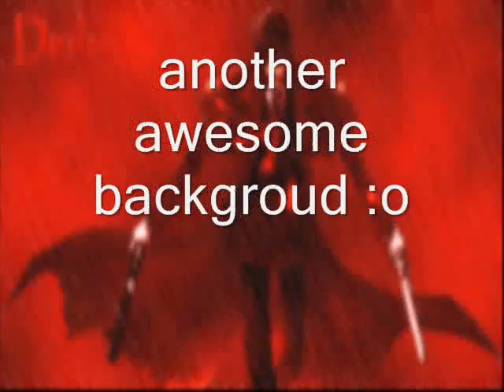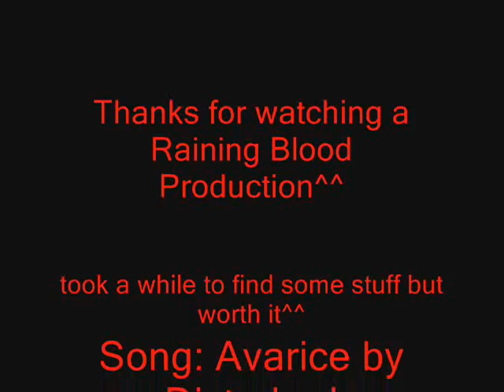Best Background/Logo everz!!11 2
The 2nd installment of my best background series. enjoy!
song: Avarice by Disturbed